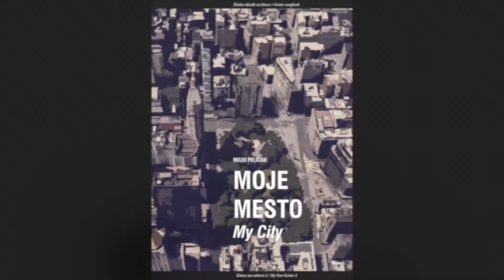Mozo: Rio De Janeiro, feat.: Mladen Bucić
Kitara/Guitar: Mladen Bucić
Skladatelj/Composer: Marko Mozetic alias Mozo Pelican
CD-Mozo: Space Travelers
Studio/Recorded at: Studio Nasha, Uros Usenik
Kitarska Zbirka/Guitar Songbook
Kitara me zabava 2-Moje Mesto/My fun guitar 2-My City
Foto/Photo: Dejan Bulut, Narodni dom Maribor